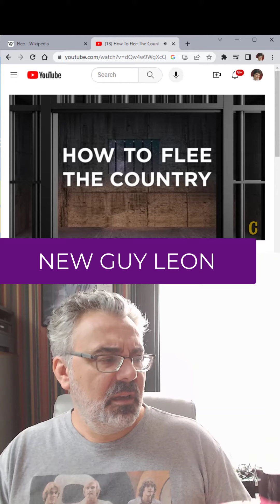The interns have escalated the SausageCoin conflict, and Leon must step in.